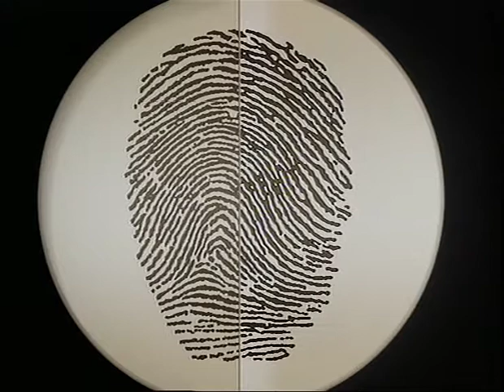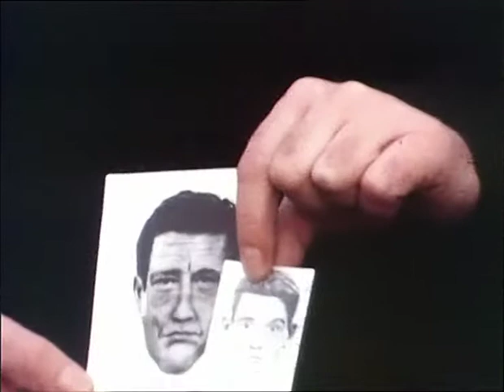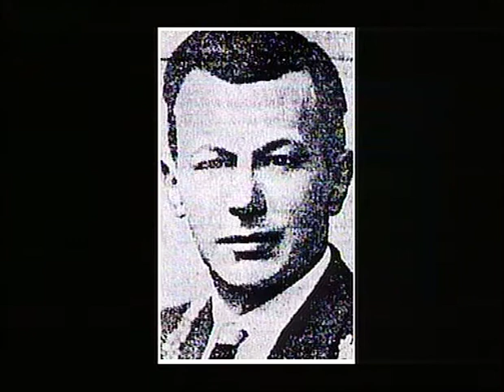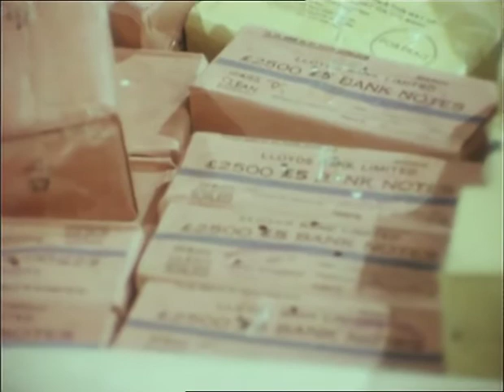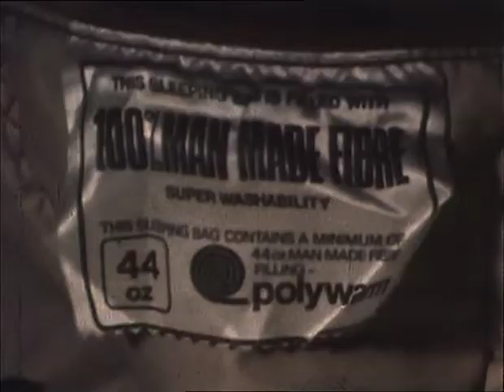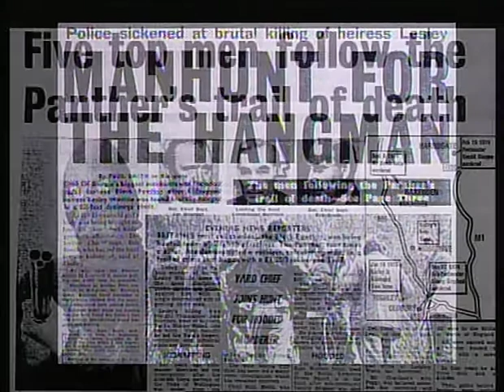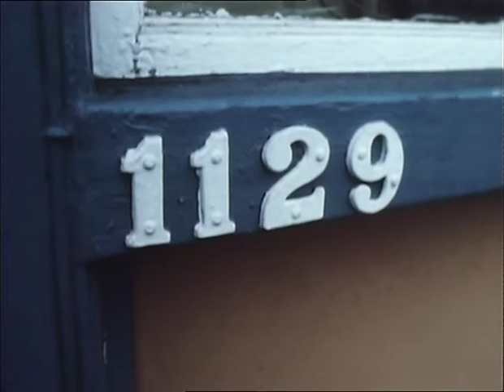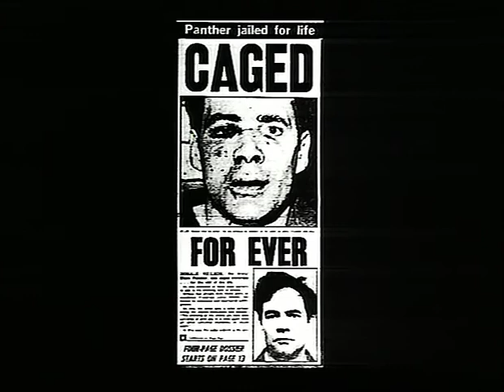The Black Panther | Great Crimes and Trials of the Twentieth Century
Before he became notorious as the 'Black Panther', Donald Neilson (born Donald Nappey) had already committed over 400 home burglaries without being caught. By the time he kidnapped the teenage heiress Lesley Whittle in January 1975, he had already murdered three men in several post-office robberies. Tragically, a series of unfortunate events were to lead to Whittle's death while in his captivity, whether through his intent or by accident, but ultimately Neilson's responsibility. As Justice Mars-Jones sentenced Neilson to life imprisonment in 1976, he specified: 'In your case, "life" must mean life'.

Please note that this program was made in 1992. 'Life' did ultimately mean life for Neilson: he died in prison in 2011, having never been released.

It should also be emphasised that Neilson had no relation to the Black Panther organisation in America or to the comic book character.

This is the full length episode. Previous uploads are TV recordings with about 3 minutes cut.